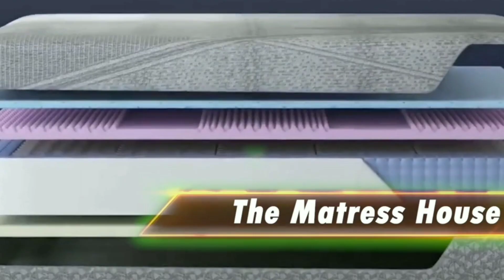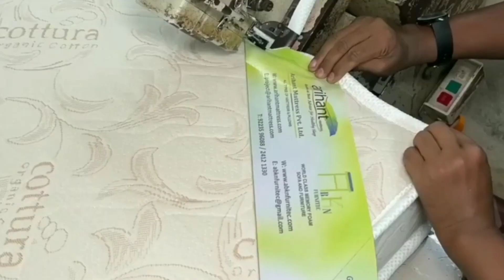गद्दे बनाने का बिज़नेस कैसे करे|सबसे सस्ते गद्दे की दूकान|फैक्ट्री मे गद्दे कैसे बनते है|लघु उद्योग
@PradeepMahour(Pramod)
Foam Mattress Making Business Plan
Foam Mattress Making process
Foam Mattress manufacturing Business
Foam Mattress manufacturing Process
फोम मैट्रेस बनाने का बिज़नेस
Foam ke Gadde Banane ka business
Foam Mattress Making Factory
Foam ka Gadda Banane ka Business Kaise shuru kare
How To Start Foam Mattress Making Business
Foam Mattress Banane Wali Machine
Foam Mattress Ki Dukan Kare khole
How To open Foam Mattress Shop
Foam Mattress Making company near
Foam Mattress manufacturers near me
How To Make memory foam
Memory foam Mattress Manufacturing Process
Memory foam mattress making noise
Bed foam Mattress price
Best foam Mattress for bed
Bed Foam Mattress Shop
पलंग के गद्दे बनाने का बिज़नेस
पलंग के गद्दे कैसे बनते हैं
गद्दा बनाने का बिज़नेस
फैक्ट्री में गद्दा कैसे बनता है
फैक्ट्री में कैसे बनते है sleepwell mattress
गद्दे बनाने की प्रक्रिया
गद्दे बनाने की फैक्ट्री
गद्दे मे कितना मुनाफा होता है
गद्दे की दूकान का प्रचार कैसे करे
गद्दे के लिए कोन सा फोम सबसे अच्छा है
Foam Mattress Making Business idea in hindi
गद्दे बनाने का बिज़नेस कैसे करे
Gadde Banane ki machine
Pu foam Mattress manufacturers
Foam ke gadde ki wholesale market
Gadde ki market
बेड के गद्दे की होलसेल मार्केट दिल्ली
सबसे सस्ते गद्दे कहा मिलेंगे
कोन सा गद्दा सबसे अच्छा है
गद्दे बनाने का व्यवसाय
सबसे पहले कमाई वाला बिज़नेस
How To produce a Foam Mattress
Foam Mattress Making Machine for sale
Foam Mattress types
Types Of foam Mattress
Branded foam Mattress
गद्दे पर कितना मुनाफा होता है
गद्दे की बिक्री कैसे बड़ाए
फोम गद्दे
फोम के गद्दे के फायदे
फोम के गद्दे कैसे बनते है
Mattress factory in india
Foam Mattress manufacturing Process Tamil
Mattress bed mass production in factory
Foam Mattress Making At Home
Foam Mattress market in delhi
Foam ke gadde kaise banaye
Foam ke gadde ka price
Kon sa gadda best hai
Foam Mattress single bed
Foam Mattress for floor
Gadde Banane Wali company
बेड के गद्दे कितने प्रकार के होते हैं
गद्दे बनाने की फैक्ट्री नियर में
गद्दे कैसे बनते है दिखाए
Memory foam mattress
फोम मैट्रेस बिजनेस आइडिया
गद्दे निर्माण उद्योग
Branded foam Mattress
Manufacturig Business
Motivation video
Education video
top5 high profit business in india
how to start a Business in india